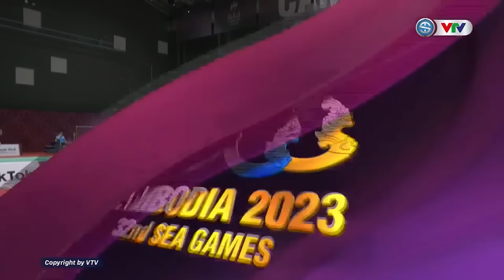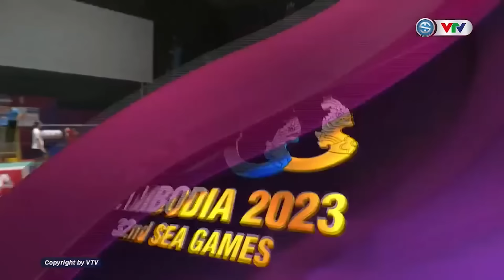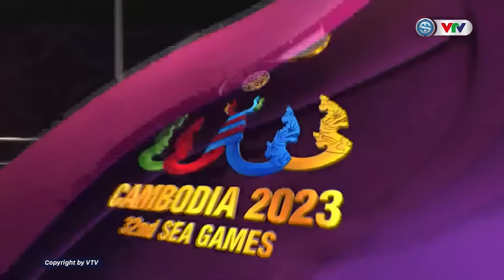Vũ Thu Trang (VIE) Vs Lalinrat Chaiwan (THA) | Badminton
Kênh YOUTUBE Trực Tiếp Cầu Lông - Truyền hình Cáp Việt Nam VTVcab